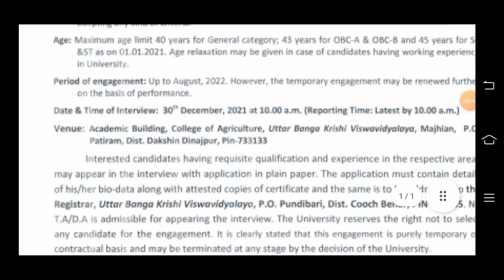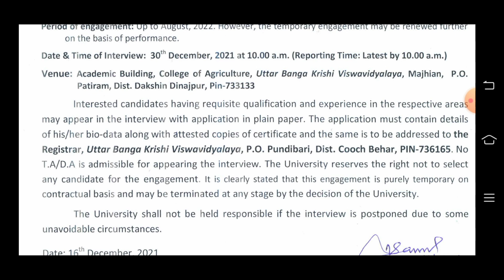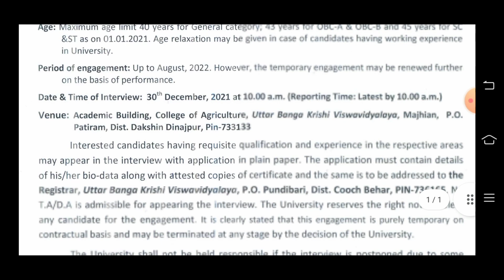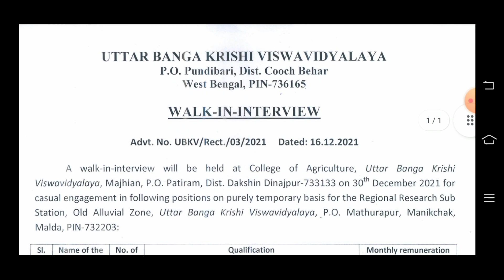west bengal agricultural department job / agriculture department jobs 2021 west bengal